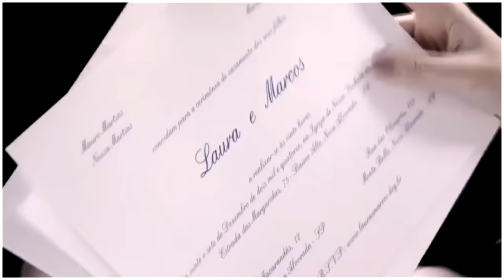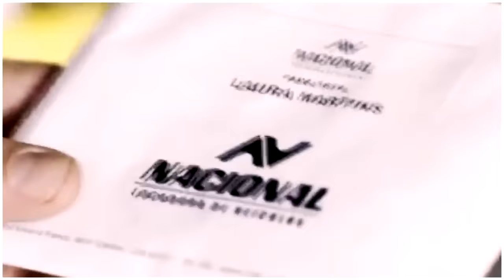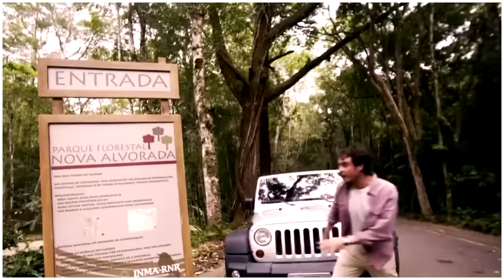História de Laura e Caique (Parte 1)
Eai meus amores, tudo bem com vocês espero que sim.
 História de Laura e Caique

     Terá vídeo 3 veses na semana